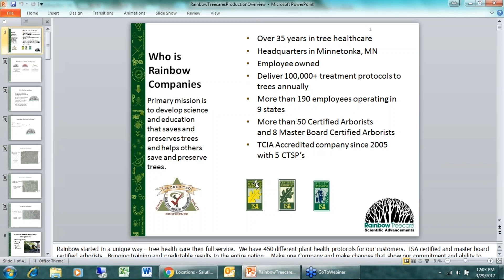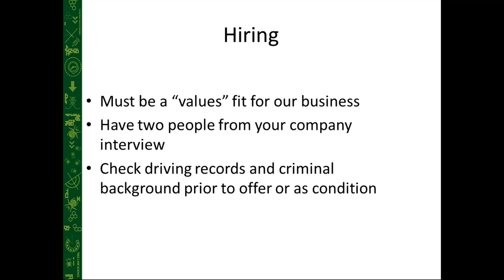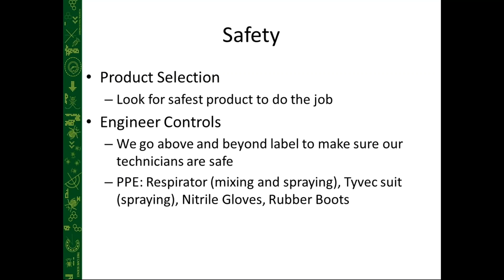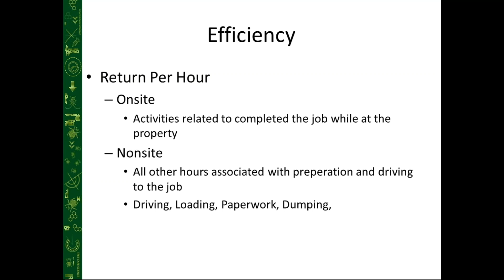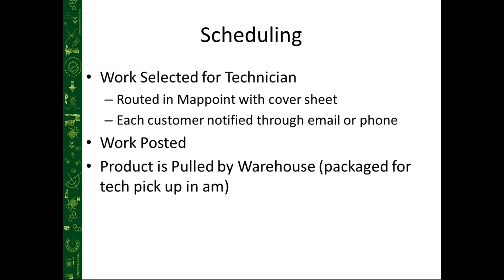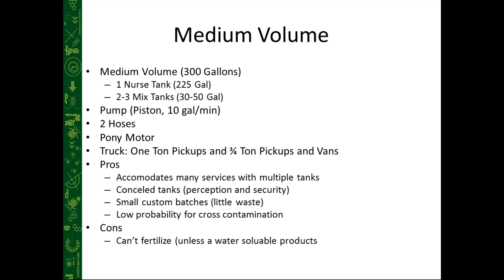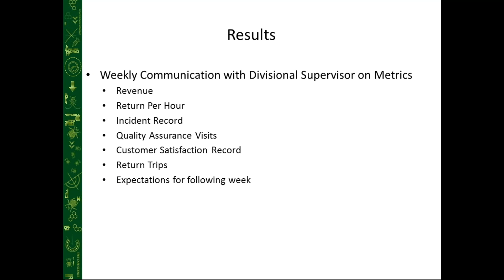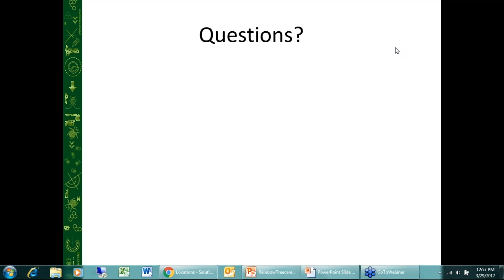Webinar: How to Build a Production Team for Plant Health Care Delivery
Ben Cooper, 3/28/2017, ~60 min